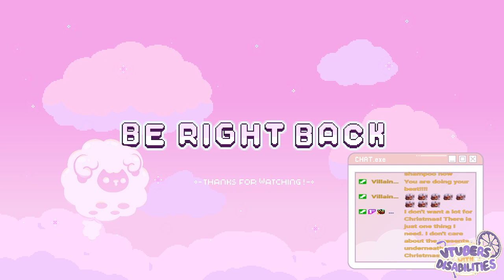Sheepy Plays: Calico [Part 3]